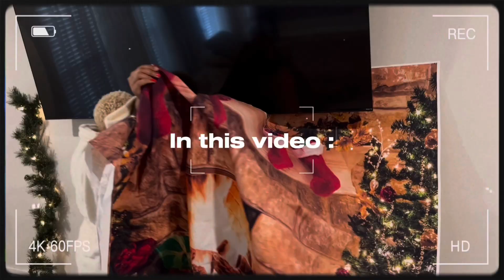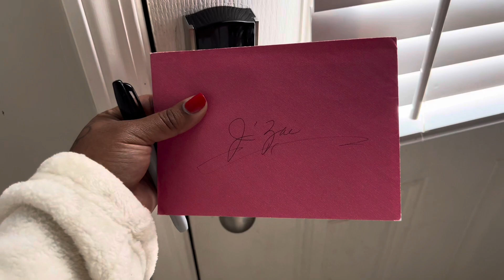DEEP CLEAN, DISINFECT, + DECLUTTER WITH ME *After Christmas + Stress Cleaning*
When my space is clean I feel a whole lot better!